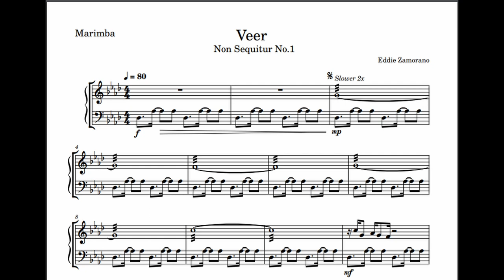Veer for Solo Marimba by Eddie Zamorano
Veer is the first marimba solo from a series I call Non Sequiturs. They are based on exercises I made up to develop my own technique and have their own unrelated themes.

Veer is about traveling down the path ahead of you knowing it's what's been placed before you. However there is always the temptation to Veer away from what is familiar and do something a little different. In the end though there's a strong chance that two different paths might bring you to the same place.